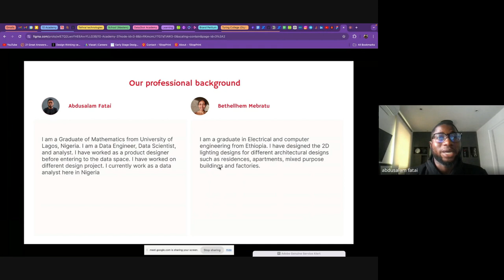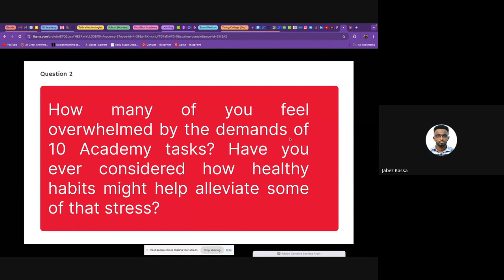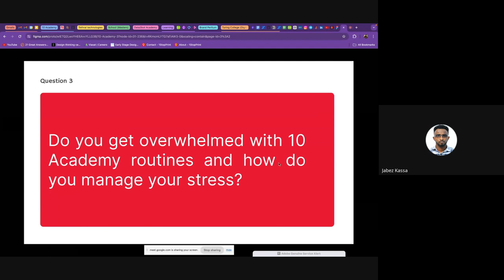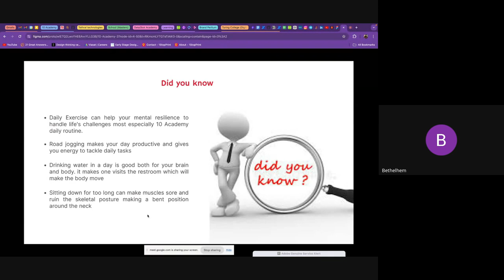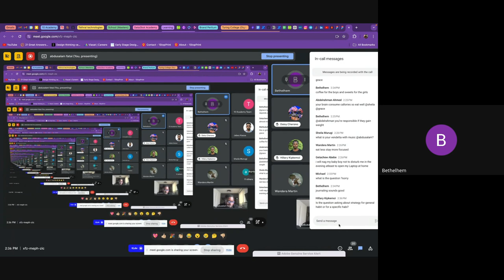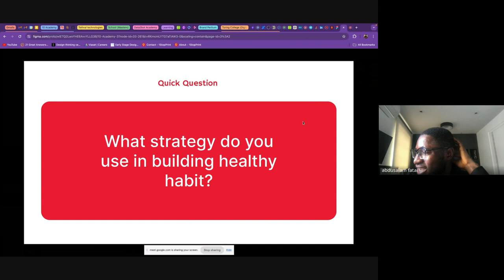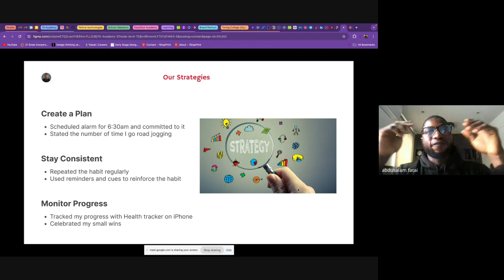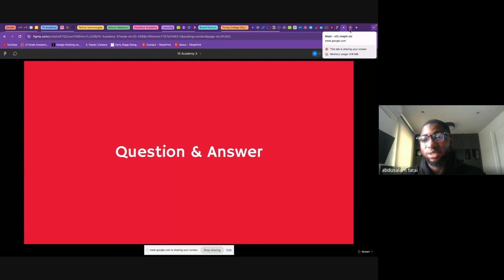Cohort B W6D5, Trainee Led Conversation